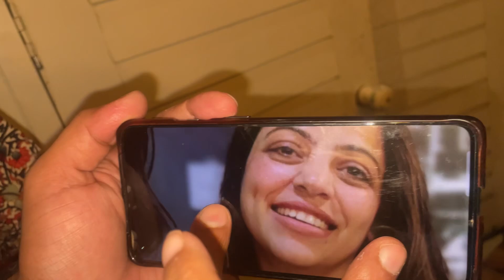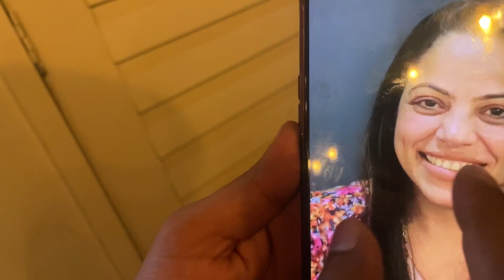Ye raha मेरा महाराष्ट्रीयन look || Ya Pizza ki waje se ya Nazar lagne se pirse hue tabiyat gadbad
Ye raha मेरा महाराष्ट्रीयन look || Ya Pizza ki waje se ya Nazar lagne se pirse hue tabiyat gadbad || Saree phanana task hai because I am still learning how to drap a Saree. saree sareefashion maharashtra maharastriansaree maharastrianlook pizzalover pizzaparty @maharashtratimes @maharastramaza @StarMaaOfficial @colorstv

What is the traditional saree of Maharashtra?
What is the name of Marathi style saree?
Which city is famous for sarees in Maharashtra?
Which is the most expensive saree?
Maharashtrian saree style
Traditional Maharashtrian saree types
Maharashtrian Saree Cotton
Maharashtrian saree online
What is included in a pizza party?
What is the meaning of pizza party?
What is an adult pizza party?
How do you play pizza party?